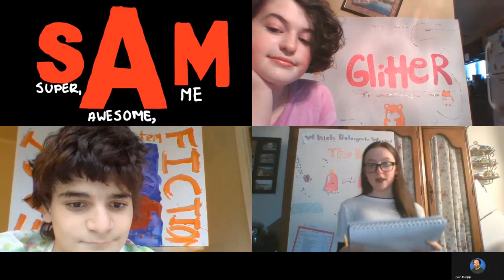Parker Spring Show 2021